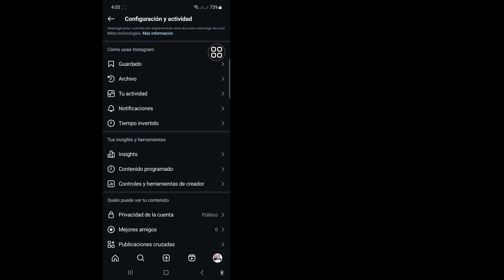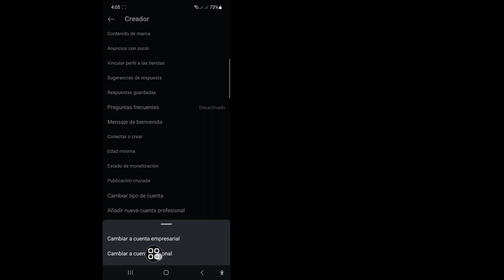Cómo solucionar el problema de que las cuentas de creadores no pueden ser privadas en Instagram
En este video, te mostraré cómo solucionar el problema de que las cuentas de creadores no pueden ser privadas en Instagram. Sigue mirando el video hasta el final. Es un proceso muy simple que solo lleva unos minutos.

Aprenderás cómo solucionar el problema de que las cuentas de creadores no pueden ser privadas en Instagram. Sigue las instrucciones en pantalla para aprenderlo.